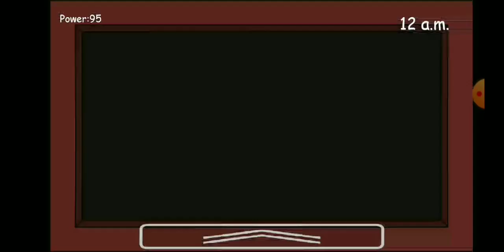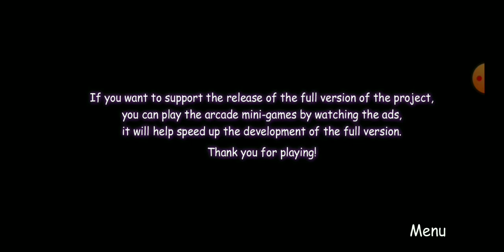OverNights at Kristy Full Game [ No Commentary ]